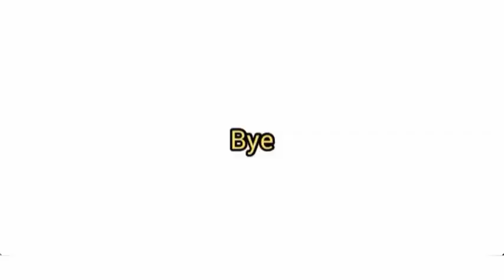(Roblox) AST The 2nd Game From Forest Lake To Sliver Coast Dam By D-Series